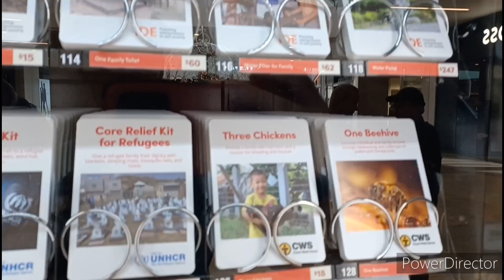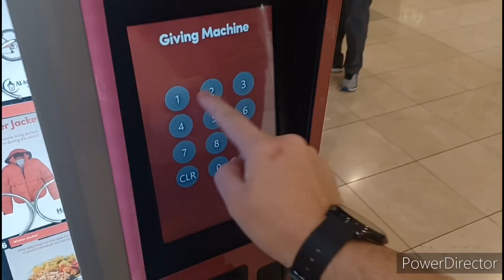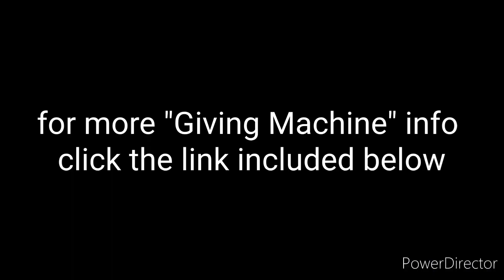Not A Regular Vending Machine - That Missionary Life Ep.30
What in the world is a giving machine?

Comeuntochrist.org
This weeks challenge: Go to a Giving Machine!

Tell me how it went in the comments below, and you'll make it into next weeks video!

Questions? Comments? You just wanna talk to me? HIT ME UP ON Instagram- grantjensenYT